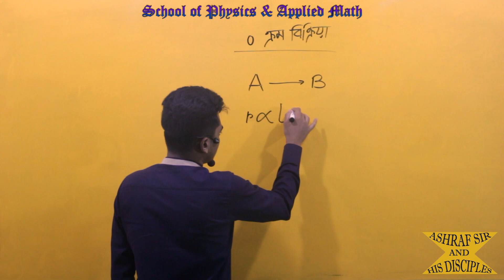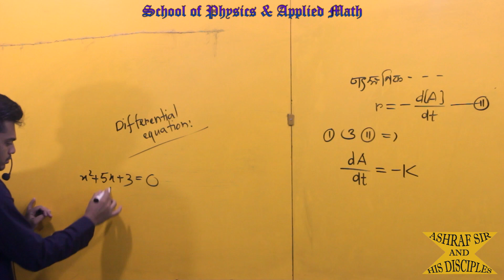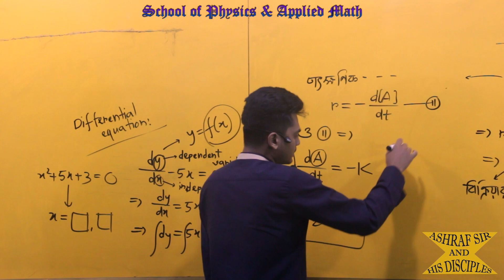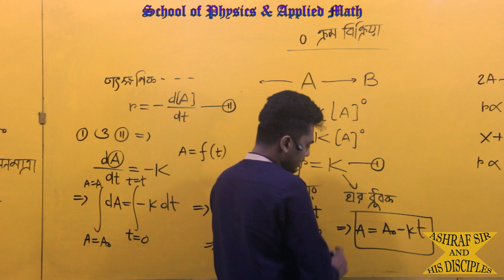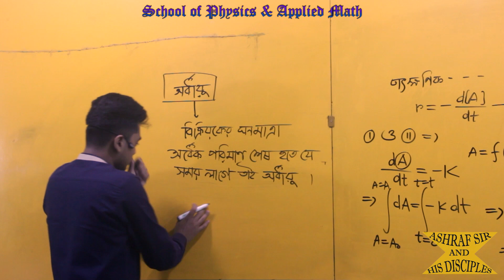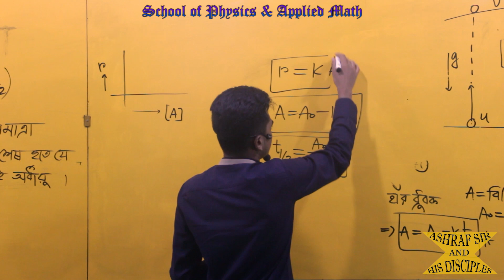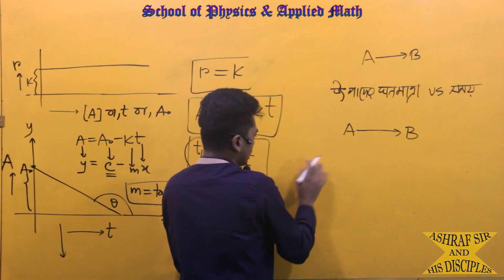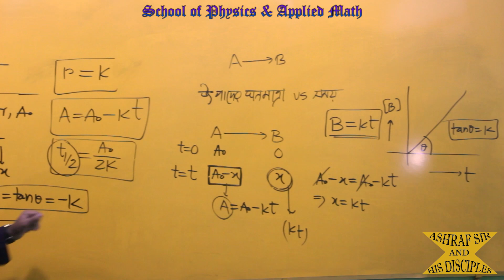রাসায়নিক পরিবর্তন-১৯ (শূন্যক্রম বিক্রিয়া ১)